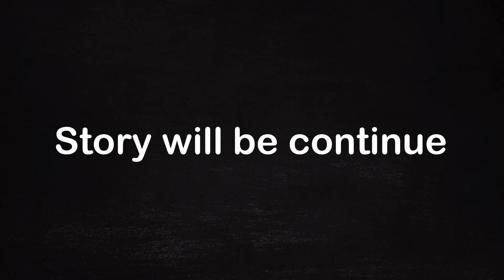Inshaaf part 2 Bundeli film Ashish upadhyay